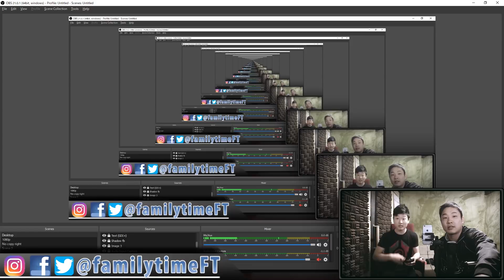【K-1GP 2018 K'FESTA.1】小宮山 工介 vs スアレック・ルークカムイ【ライブ解説】【Komiyama Kosuke vs Suarek Rukkukamui】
パーソナルトレーニング予約はこちら！

バイリンガル兄弟のキックボクシング、ムエタイチャンネル！
選手や試合のテクニックを分析、トレーニング動画、選手のフィーチャリング、などなど！
選手の方、プロを目指している方、格闘技ファンの方、このチャンネルがあなたにピッタリです！
登録ボタンをSMASHしてください！！